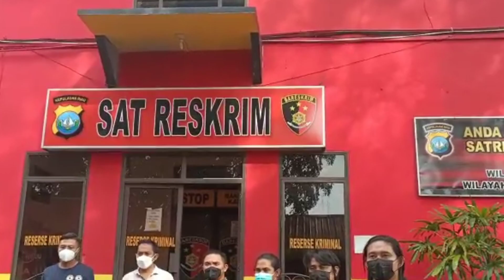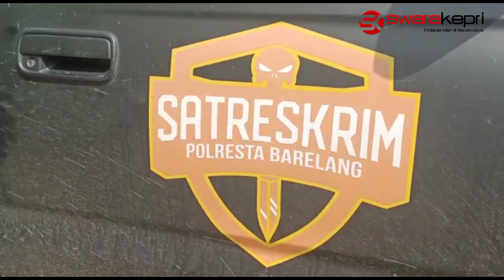Kronologi Pengungkapan Kasus Pembunuhan Wanita Paruh Baya di Batam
BATAM – Polisi berhasil mengungkap kasus pembunuhan wanita paruh baya bernama Kui Hiong (60) di Perumahan Mitra Raya Cluster Everfresh Batam Center, Kota Batam, Kepulauan Riau, Senin (7/6/2021) lalu.

Jajaran Polsek Batam Kota dan Satreskrim Polresta Barelang berhasil menangkap pelaku berinisial SA(22) di kawasan Nongsa, Batam, Selasa(8/6/2021).

Kasat Reskrim Polresta Barelang, Kompol Andri Kurniawan mengatakan, pengungkapan kasus ini berawal dari adanya laporan dari pihak Rumah Sakit terkait kematian korban yang tidak wajar.

“Berdasarkan laporan awal tersebut, rekan-rekan dari Polsek Batam Kota langsung turun mengecek ke rumah sakit, sampai dirumah sakit ternyata korban sudah di bawa ke rumah duka,”ujar Andri di Mapolresta Barelang, Rabu(9/6/2021)

Setelah melakukan interogasi awal di rumah sakit, petugas kemudian melakukan kroscek di rumah duka.

“Ada tanda-tanda yang menurut kami kekerasas. Ini yang membuat petugas menggali informasi dan melakukan pendalaman dan penyelidikan terkait dugaan tindak pidana pembunuhan,”jelasnya.

Kata Andri, petugas kemudian melakukan tindak lanjut dengan dengan melakukan otopsi terhadap jenazah korban di Rumah Sakit Bhayangkara Batam Polda Kepri.

“Malam itu juga tim langsung bergerak dan melakukan Pulbaket. Alhamadullah tidak sampai 24 jam, pelaku sudah kita amankan,” ujarnya.

Ia mengatakan, dari keterangan awal sementara, motif yang dari pelaku melakukan pembunuhan adalah dendam.

“Tapi untuk pengembangan lebih lanjut nanti akan kita sampaiakn kembali,”jelasnya.

Andri mengungkapkan bahwa pelaku langsung melarikan diri setelah melakukan pembunuhan terhadap korban.

“Saat kita melakukan pengejaran, pelaku kita temukan di daerah Nongsa. Sempat kita lakukan tembakan peringatan, tetapi pelaku tidak mengindahkan dan akhirnya kita lakukan tindakan tegas dan terukur,”ujarnya.

Atas perbuatannya pelaku dikenakan pasal 338 KUHP tentang pembunuhan./EDW